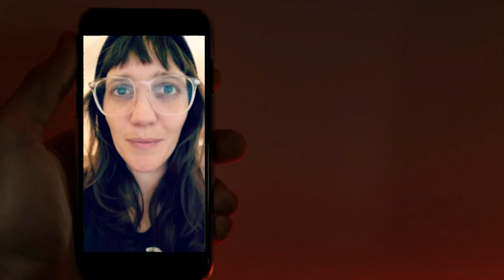YouTube Channel Trailer // Pink Hat Hiker // Subscribe